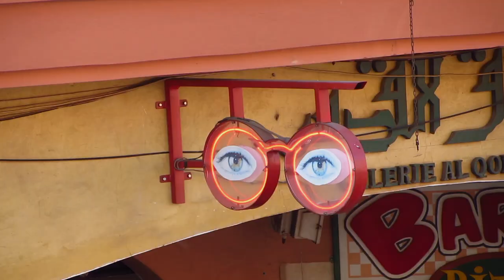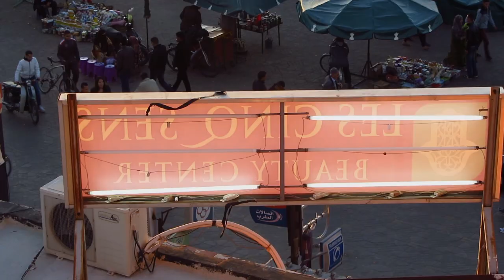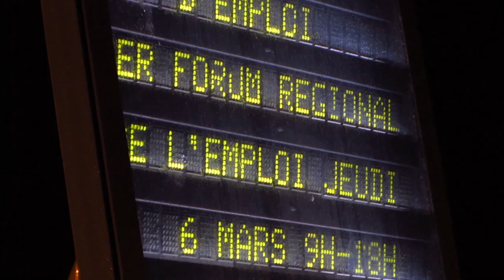February 2014: Red city and pink city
Marrakesh
Toulouse